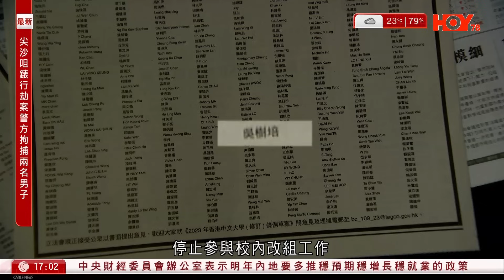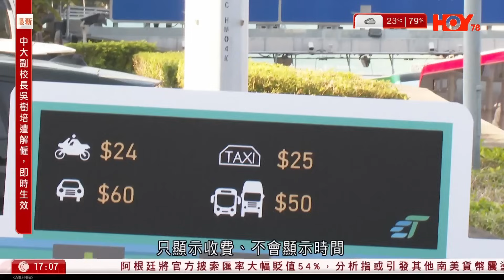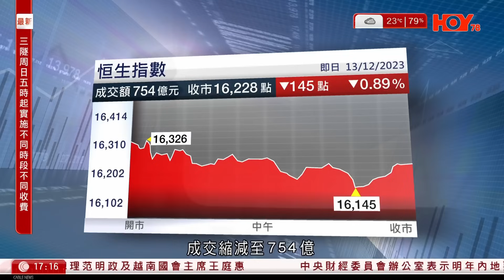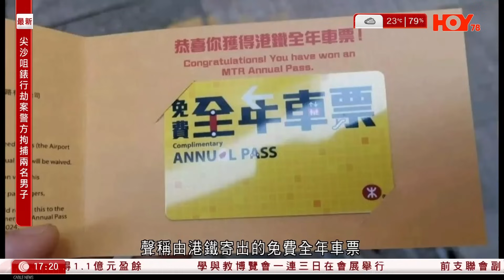有線新聞 六點新聞報道｜中大副校長吳樹培遭即時解僱 校董會質疑其非中立指參與反對改組聯署僅其中一原因｜警拘兩男涉行劫尖沙咀鐘錶行｜聯合國氣候變化大會加時開會磋商協議草案｜2023年12月13日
00:01 中大副校長吳樹培遭即時解僱 校董會質疑其非中立指參與反對改組聯署僅其中一原因
06:57 警拘兩男涉行劫尖沙咀鐘錶行 據悉其一曾替劫匪開門
07:36 聯合國氣候變化大會加時開會磋商協議草案